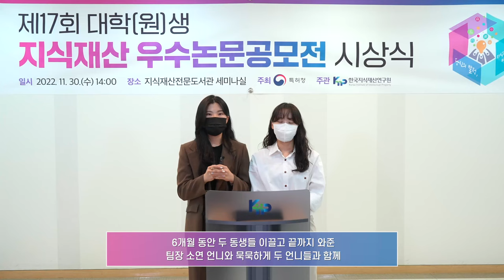[제17회 대학(원)생 지식재산 우수논문공모전] 시상식 수상소감 (대학생 부문 우수상 - 특허청장상)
- 수상자 : 김소연, 이고은, 김형경 (충남대학교)
- 논문제목 : 지식재산권 침해가 한국의 총액 및 부가가치기준 수출에 미치는 영향 분석 – 수출대상국의 경제발전단계와 기술수준에 따른 분석
- 장소 : 지식재산전문도서관 세미나실